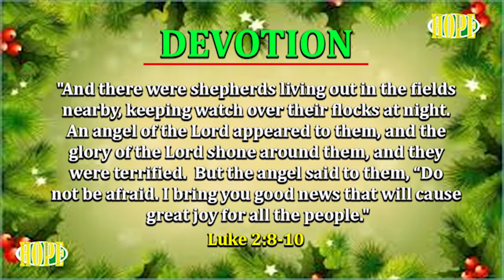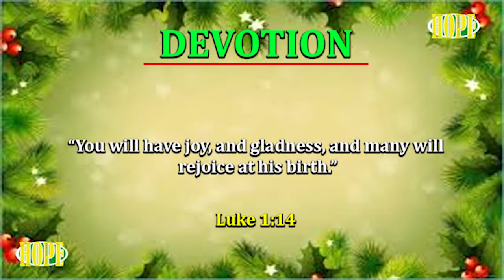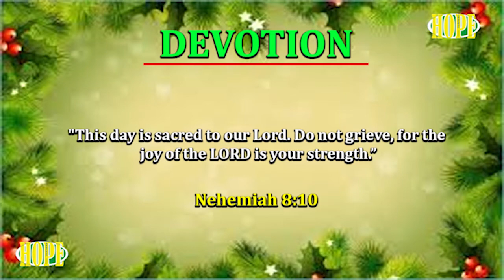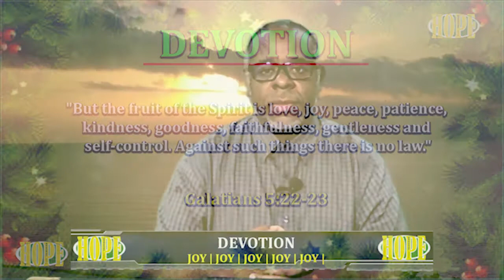Devotion JOY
Let us think JOY this Advent. Jesus first, Others second and You last.